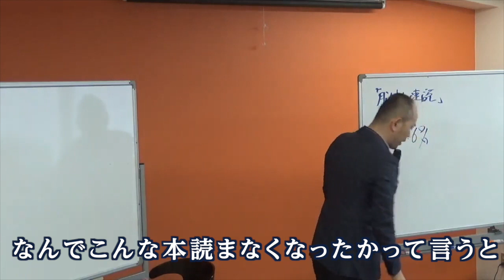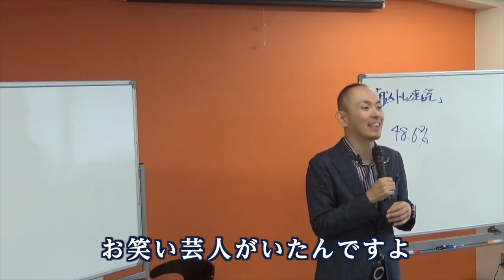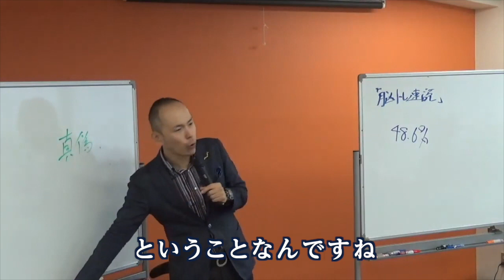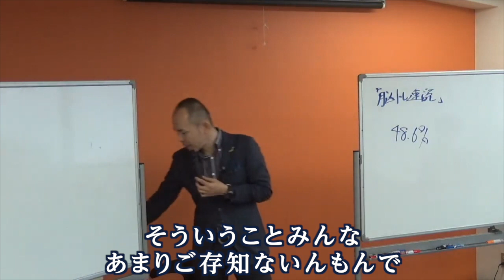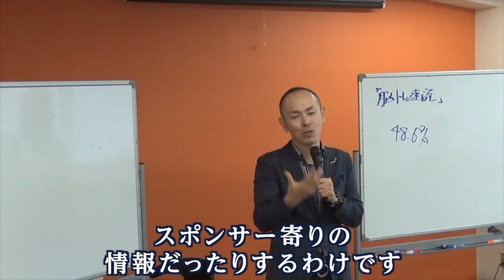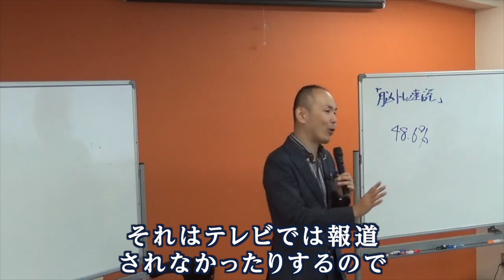情報弱者にならないための対策法｜ネット情報社会の怖さ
★★★　関連動画　★★★

【ひろゆき】嘘に騙される情弱共よ…聞くがいい⇒ひろゆき流情強になる最強の方法とは

20歳の時には台湾李登輝元総統の来日を実現すべく、政治家や論客とパイプを構築して招待運動に参画（当時の外務省の妨害によって来日は実現せず）

2010年、コーチングやアドラー心理学に出会って自分の人生の使命を知り、残りの人生は誰かの幸せのために尽くして生きると決意。

2011年、東日本大震災が起きた数日後に会社に辞表を出して宮城、福島に渡り、名古屋と往復を続けながら数年間に渡りボランティアとして復興支援に従事。